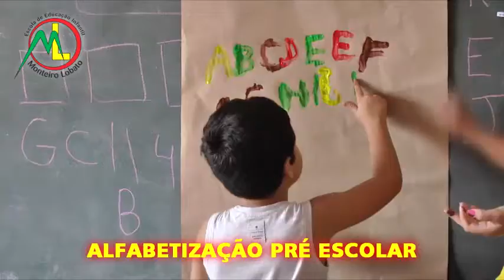MEC PRORROGA PRAZO DE INSCRIÇÕES PARA BOLSAS REMANESCENTES DO PROUNI.